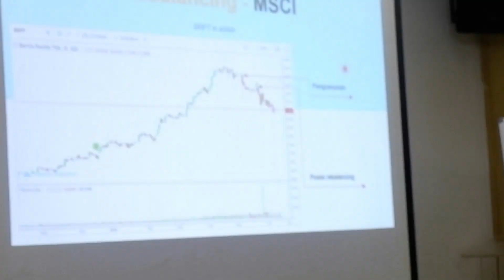Testimoni Peseta Workshop Batch #2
Ibu Dian merupakan seorang karyawati swasta yang juga bergerak di bidang training ini merasa terkesan setelah mengikuti Workshop Republik Investor karena materi bisa di aplikasikan secara langsung dan fasilitas Workshop yang keren banget.

Bu Dian sudah merasakan manfaatnya, sekarang tinggal kamu

AYO KAPAN LAGI? Belajar untuk ilmu yang bisa dipakai selamanya